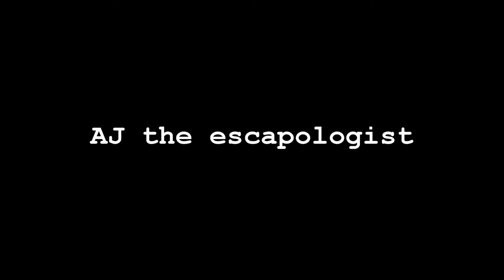The Escapologist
AJ the Escapologist plies his trade in Northampton town centre. I have cut out some bits of his act so there is something to see if you ever come across him performing.